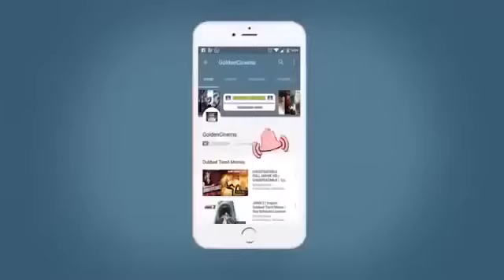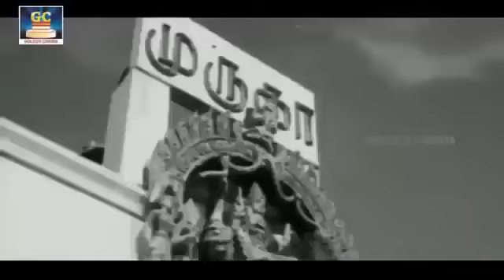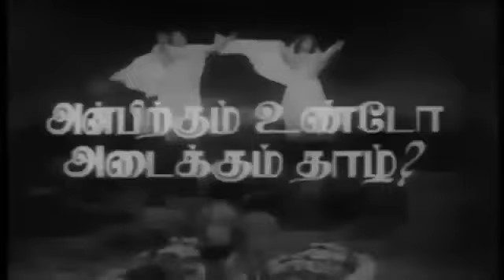மனதை ஆறுதல் படுத்தும் பழைய சோக பாடல்கள் | Manadhai Aarudhal Paduthum Palaya Soga Padalgal | HD Songs